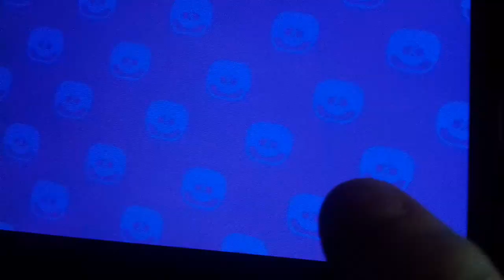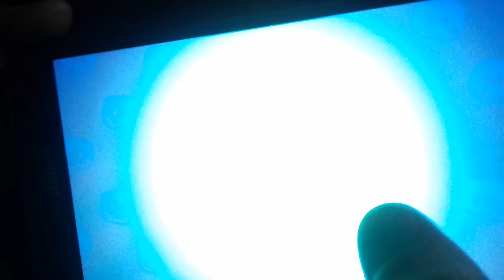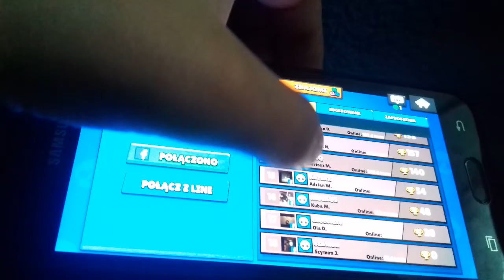mini opening w brawl stars